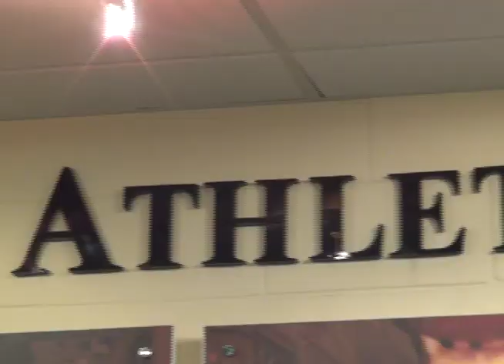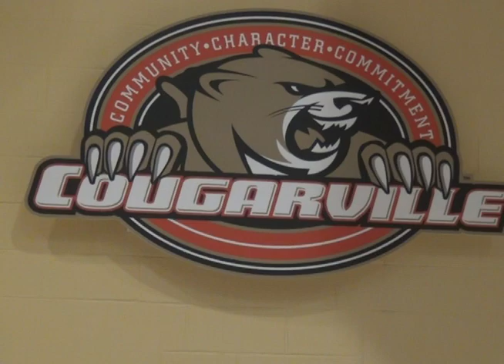Caldwell Athletics Hall Of Fame Class of 2012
Interviews of our newest Hall of Famers. The Caldwell College Athletics Hall of Fame will induct the Class of 2012 at the Hall of Fame Dinner on Friday, Oct. 5.